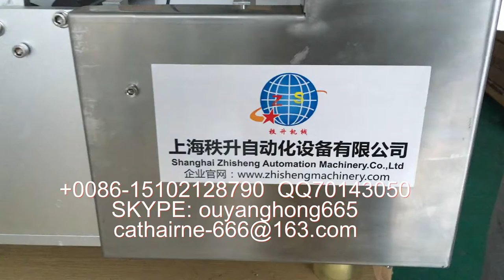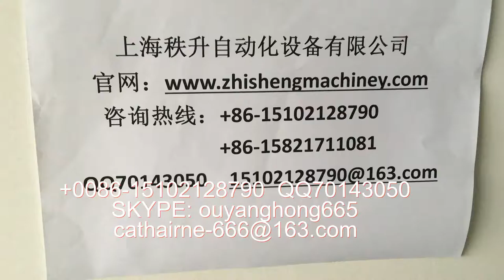manufacturer of packaging machinery labeling machine video packing machine price